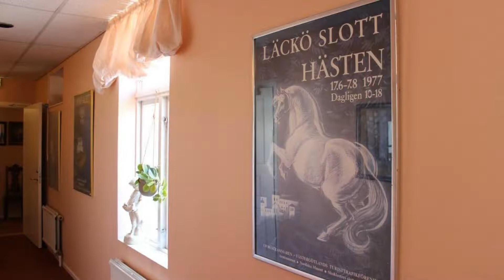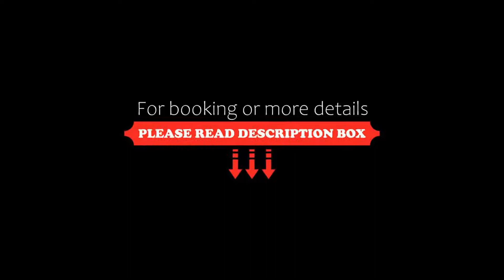Hotell Läckö, Lidköping, Sweden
About Property:
You're eligible for a Genius discount at Hotell Läckö! To save at this property, all you have to do is sign in.
This property is 15 minutes walk from the beach. This central hotel is situated at Old Town Square, just 200 m from Lidköping Train Station. It offers free Wi-Fi and spacious rooms with custom-made furnishings and décor inspired by Läckö Castle.
Housed in a late 19th-century building, the individually decorated rooms at Hotell Läckö - Grand Hote...
Property Type: Hotel
Address: Gamla Stadens Torg 5, 531 32 Lidköping, Sweden
Searching For
1. Hotell Läckö - Lidköping - Sweden
2. Hotell Läckö - Lidköping - Sweden Address
3. Hotell Läckö - Lidköping - Sweden Rooms
4. Hotell Läckö - Lidköping - Sweden Amenities
5. Hotell Läckö - Lidköping - Sweden Offers and Deals
Audio Credit:
Track Title: Reasons To Hope
Artist: Reed Mathis